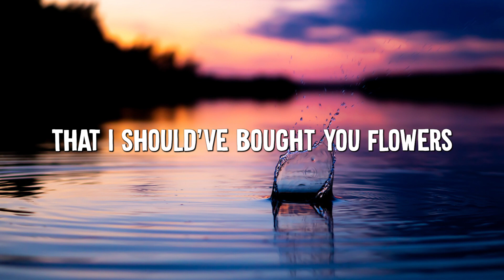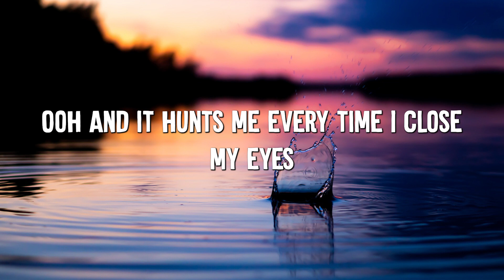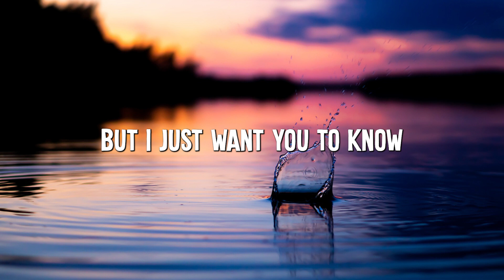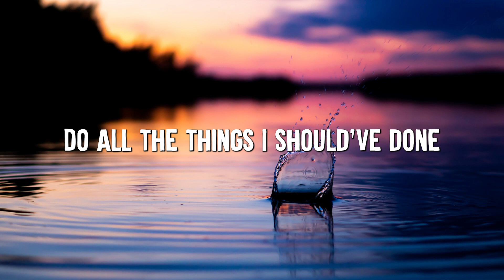When I Was Your Man - Bruno Mars (Lyrics)